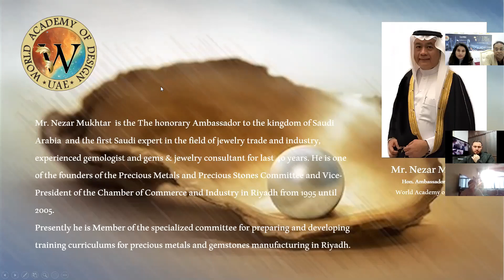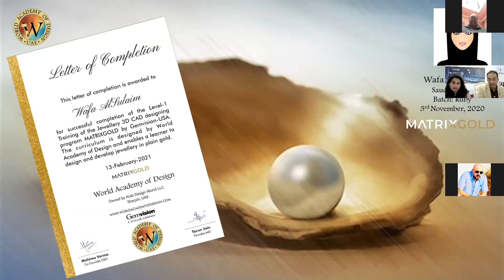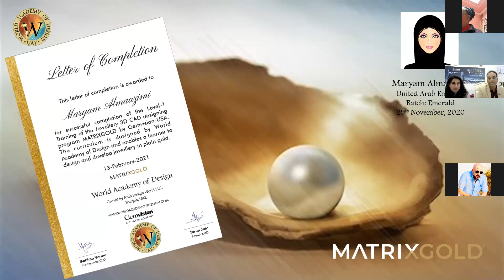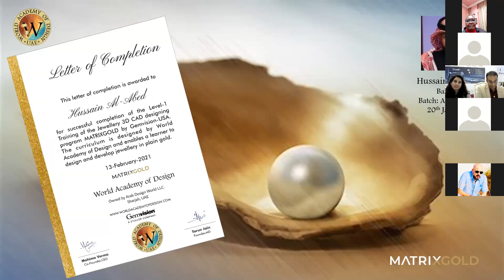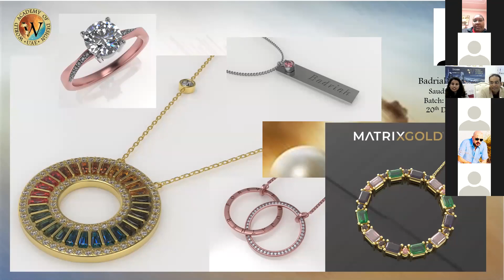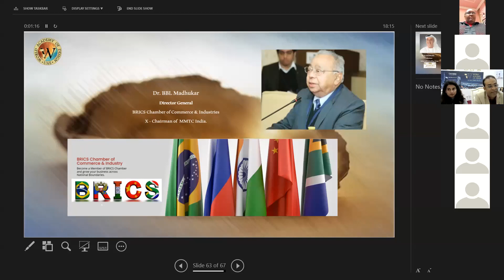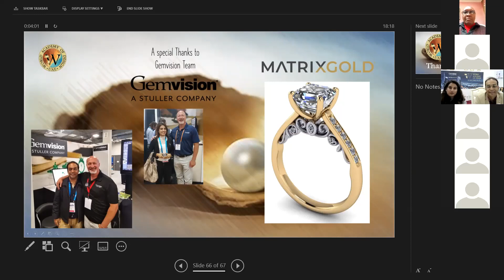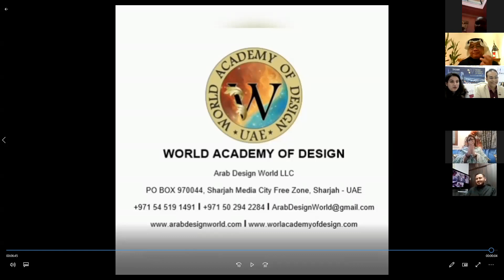WORLD ACADEMY OF DESIGN awards Certificates to MATRIXGOLD Designers of Level 1 & 2, on 13 Feb 2021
The World Academy Of Design awarded certificates to its first 25 graduates in jewellery designing who completed Level 1 and Level 2 of the course.

When passion meets creativity, the possibilities are endless. The World Academy Of Design, UAE, seems to be imbibing this as it trains an arsenal of creative minds to reach its pinnacle, and give shape to wonderful creations in the form of jewellery.
Under the expert Tutelage of Tarun Jain, the managing director of Arab Design World at the institute, and Mahima Verma, the CEO and training head, budding designers completed training in the first level, which taught them to shape and mould plain metals like different kinds of gold, and the second, where they were honed in using gemstones like rubies and emeralds.
We are talking about the next troop of designers who are preparing themselves to take the jewellery sector by storm.
Among them, it was Anoof Joharji, Asma Alhamid, Badriah Mohsen, Mariam Almaazimi, Nadiyah Al Ghamdi, Thanaa Alnusairi and Wafaa Alantali, who took up the heavy coursework of Level 2 and emerged victorious.
In sync with the time of joining the institute, the learners were divided into five batches --- Ruby, Emerald, Tanzanite, Aquamarine and Sapphire. Language was probably their tallest hurdle, the medium of instruction being English and most of them being from Saudi Arabia, UAE, Kuwait, Bahrain and the likes. But they persevered, and helped one another throughout the process, to emerge with flying colours at the end of the day.
" We are very glad to have been able to contribute to their journey. We promise every student that we are here to instruct you till the very end, and we will not let you go until you reach your goal ” said Jain.
Other dignitaries, who form the support base for the World Academy of Design, also came up with words of encouragement to this young troop.

“I congratulate all the designers and convey to them, my message of appreciation for what they are doing now, and for what they will hopefully accomplish in the future,” said Dr Gaetano Cavaliri, president of CIBJO, the International Confederation of Jewellery.

“I am confident that their competencies that mix creativity and technology will provide the with the right skill-set to be successful in the jewellery world. I am honoured to be part of the World Academy Of Design community and hope to see all these bright starts in one of our jewellery shows in Italy and in Dubai,” said Marco Carniello, the group brand director of jewellery and fashion at Italian Exhibition Group SPA.

“Felicitations to all the graduates of the World Academy of Design. Each of you has done amazing work and will make people happy. Continue to shine and believe in yourselves and what you do. Sharing your talent and creativity trough your designs will bring you many blessings,” said Ann Ong, a creative designer from New York and Philippines.
The vice-chairman of the Dubai Gold and Jewellery Group, Chandu Siroya, was present at the ceremony too. “I feel really motivated by these designs and these amazing people. When people from different walks of life start creating jewellery, I can say that the future of the industry looks brighter,” he said.

Nezar J Mukhtar, a jewellery expert from Saudi Arabia, who has been a patron for the World Academy Of Design since its inception. He is also the honorary ambassador to Saudi Arabia . “what I have seen today is astonishing and brilliant to say the least. The Academy in putting in a lot of hard work. It is very important to acknowledge the achievement of our designers, but also the value of shedding light on the implementation of technology in jewellery design. I encourage each of them to complete the full course and work hard.”
Betty Gikonyo, the national patron of Association for Women in Extractives and Energy in Kenya also congratulated the designers and wished them luck for the future.
In the end, Dr BBL Madhukar, the director-general of the BRICS Chamber of Commerce and Industries applauded the efforts of the academy and the designers, who are the future of the jewellery sector. “This is a historic event and I am proud to be a part of it. I wish all the designers the very best for the future and hope they bring laurels to the industry,” he said.
In the end, it was the sound of applause that carved out a virtual archway for these passionate creators to go out there and spread happy colours through their exquisite pieces.